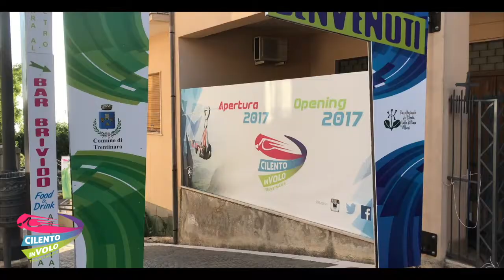72 marco e cristian 16 08 2019Zipline Cilento in volo Trentinara SA